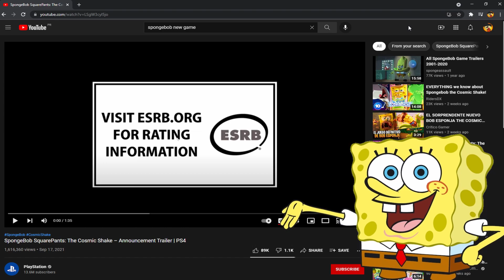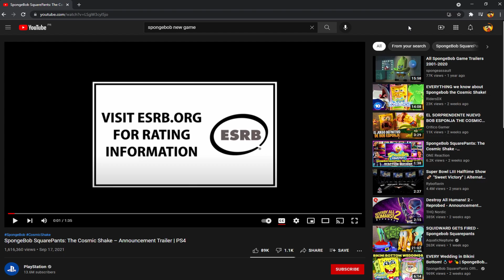Spongebob reacts to Spongebob Squarepants: The cosmic shake trailer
SPONGEBOB REACTS TO HIS NEW GAME TRAILER!!!
This game looks so good! It seems really fun!

I haven't posted a Spongebob reaction video in about a month! So I decided to make a new one. I hope this video be a success because one of my newest videos didn't reach alot of views.